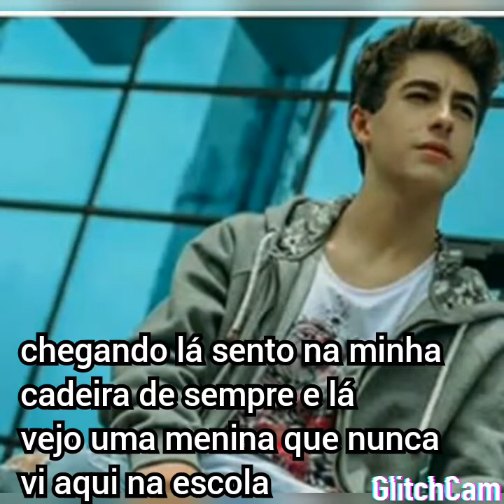Imagine valvergatti (amor entre rivais )episódio 1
Imagine valvergatti  (amor entre rivais )episódio 1 espero que gostem 💖